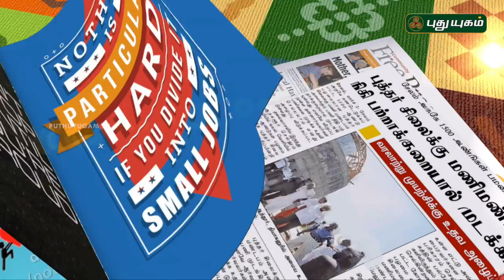Naalum Nallavai | Good Morning Tamizha | 11/01/2017 | PUTHUYUGAM TV